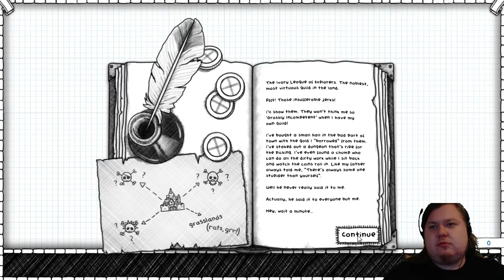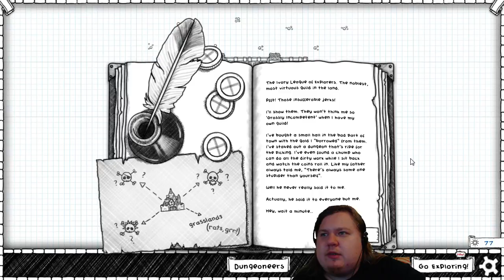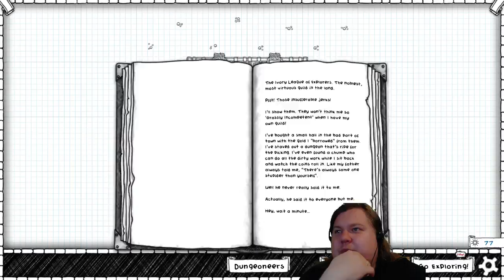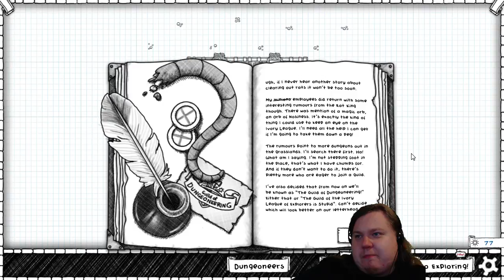Guild of Dungeoneering - Part 1